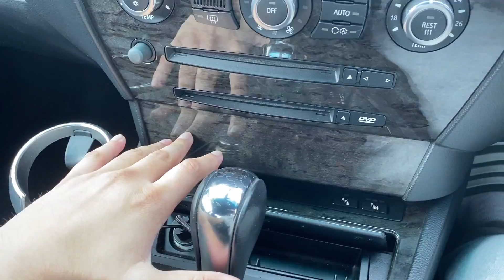*FORGED CARBON INTERIOR* BMW 650i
Going way out of my comfort zone in this video I decided to remove and change the wooden trim in my car and wrap it in forged carbon.

This video shows the process I went through!

0:00 Intro
0:28 Current Trim
1:54 Timelapse/Process
7:52 Midway update
8:35 Finished Product
11:06 Outro/Cost